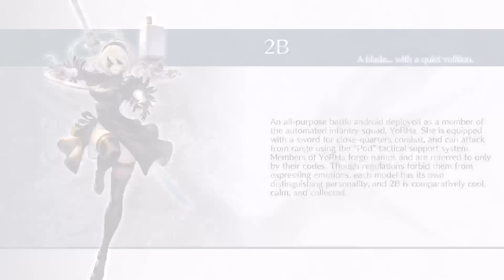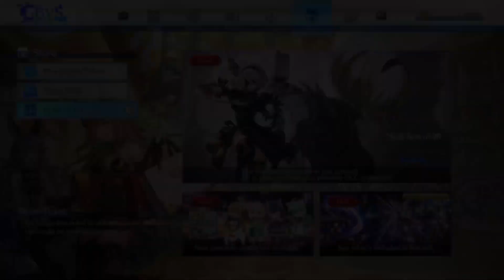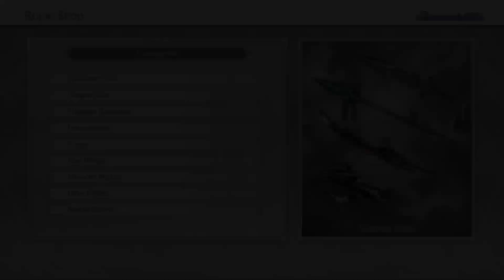2B Or Not 2B....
2B is here! Time to relive Nier Automata! (I've actually never played Nier Automata)